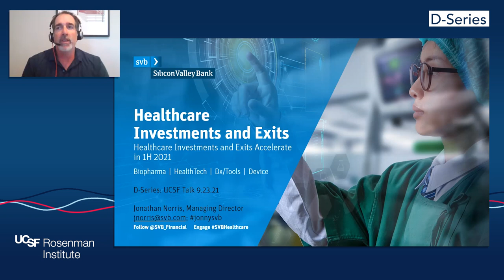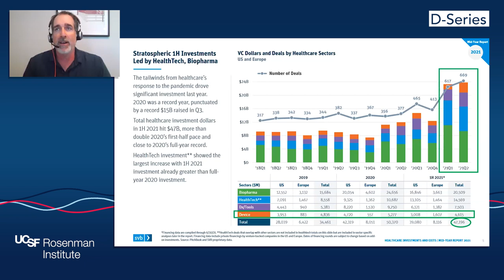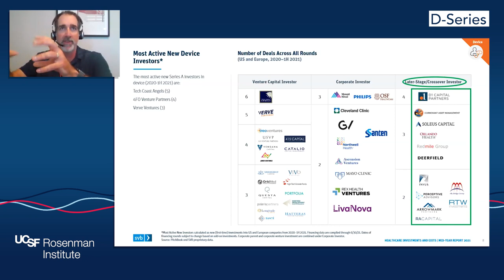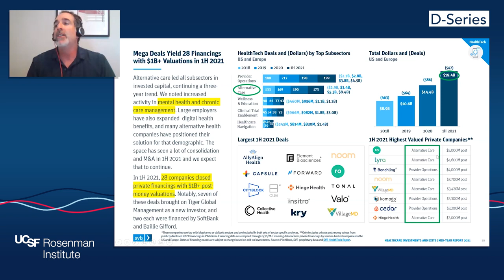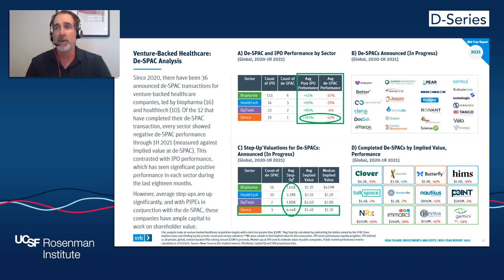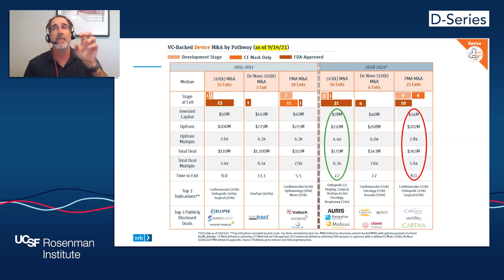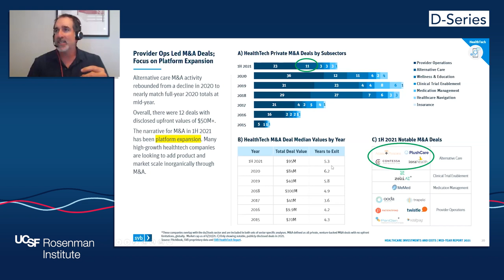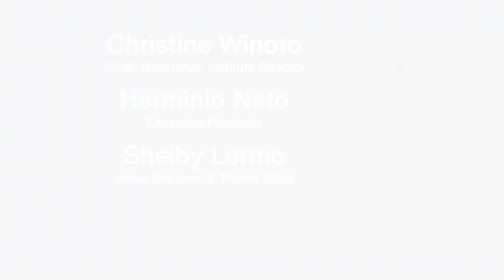Jon Norris: Managing Director, Silicon Valley Bank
Investment and Exit Trends in Venture Healthcare – Deep Dive Into Medical Devices and Healthtech

Jon Norris dissects the major take-aways from SVB’s mid-year venture healthcare report.

Jonathan Norris spearheads strategic relationships with many healthcare VC firms and serial entrepreneurs. In addition, he helps SVB Capital through sourcing and advising on limited partnership allocations and direct investments. Jonathan speaks at major investor and industry conferences about healthcare VC trends. He has 20+ years of banking experience working with healthcare companies and VC firms. Jonathan earned a B.S. in business administration from the University of California, Riverside and a J.D. from Santa Clara University.